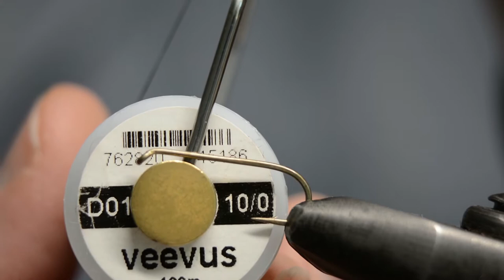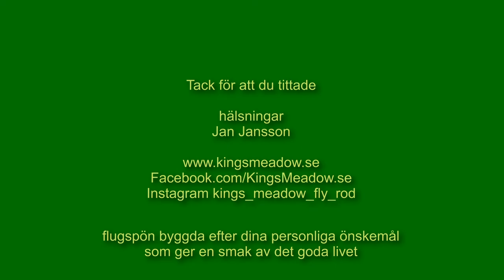Så enkelt binder du en Peter Ross våtfluga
Så enkelt binder du en Peter Ross Wet Fly.
Stort tack för att du följer Jan Jansson och Kings Meadow.

Peter Ross är en havsöringsfluga som har visat sig fånga mycket fisk i många år. Ursprungligen utvecklats av Peter Ross från Perthshire i mitten av artonhundratalet. Peter Ross ändrade den väletablerade Teal och Red mönstret och utvecklade den till en ännu mer fiskfångande fluga. Peter Ross har få jämlikar när de används i små storlekar. Peter Ross kan också användas som en fluga när öring livnär sig på abborre och när havsöring kommer upp i en älv eller sjö.

Bindmaterial
Krok                 Streamerkrok #10
Bindtråd          Svart tjocklek 10/0
Stjärt                Guldfasan
Bakrekropp      Flat silvertinsel
Främre kropp   Röd dubbing
Ribbing             Rund silvertinsel
Hackel              Svart tuppfjäder
Vinge                Krikand